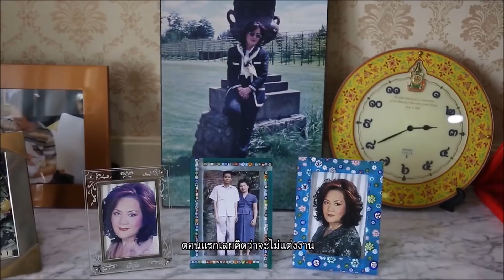ตีท้ายครัว l เจ้เล้ง ดอนเมือง l 4 มี.ค. 61 | ตอน 4/4